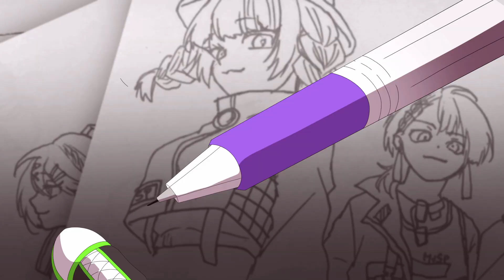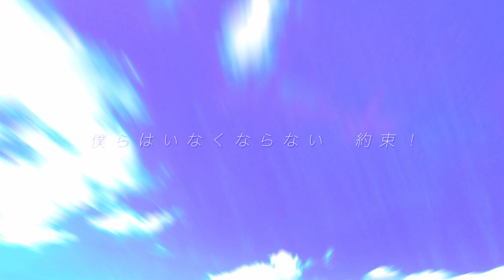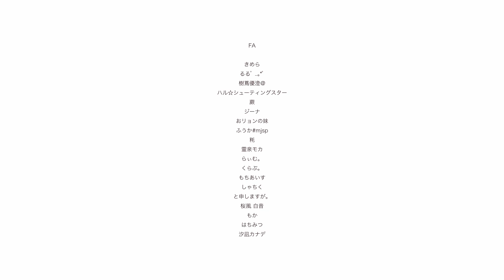【四周年記念アニメMV】Magic inspiration【オリジナル曲】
「約束。」

◆クレジット
※YouTubeにはない告知MVや配信状況を見ることができます。

歌
アルグレア（リーダー/一期生）

作曲・編曲・mix
ヤマアズク

監修・線画着色・作詞

動画編集
suZuki,

コンテ・アニメーション・原画・線画着色
と申しますが。

原画・線画着色
ジーナ（1.5期生）

アニメーション・線画着色・原画
鵜瀬

一部線画・告知動画編集
うーろん

一部線画
蕨

FA
《クレジット》
きめら
るるﾟ ..｡*ﾟ
樹蔦優澄＠
ハル☆シューティングスター
蕨
ジーナ
おリョンの妹
ふうか#mjsp🖌
粍
霊泉モカ
らぃむ。
くらぶ。
もちあいす
しゃちく
と申しますが。
桜風 白音
もか
はちみつ
汐凪カナデ